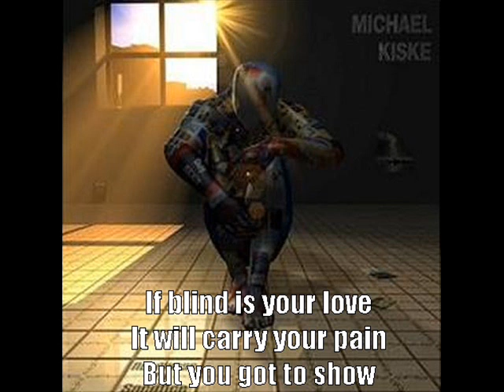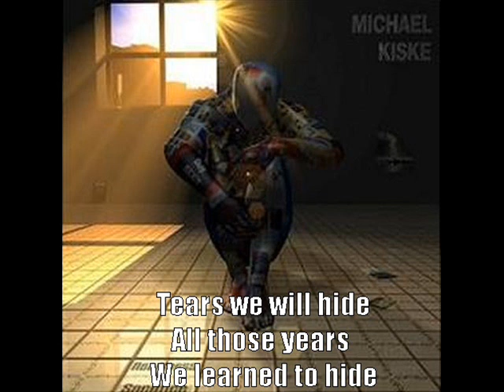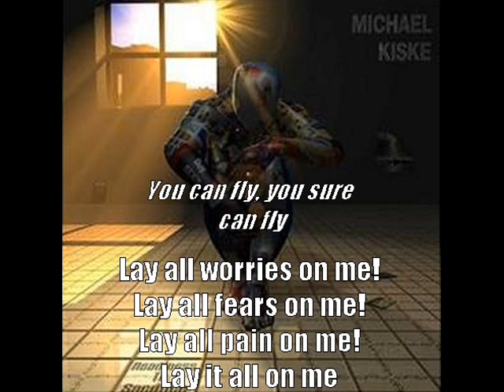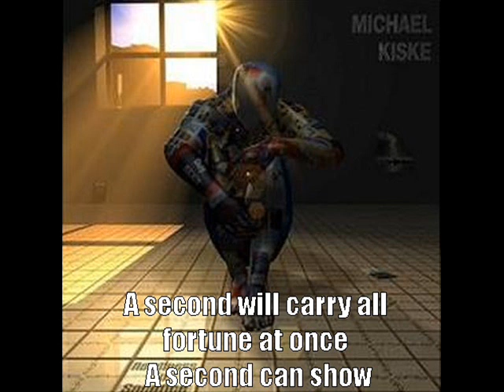Michael Kiske - Easy {lyrics}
the song Easy, taken from the album "Readiness To Sacrifice" (1999) by Michael Kiske